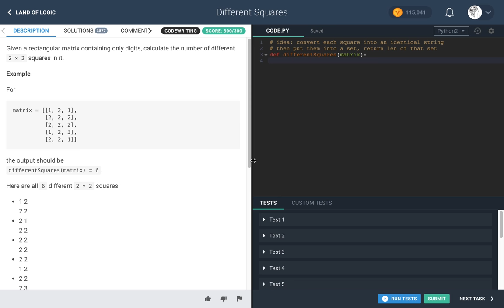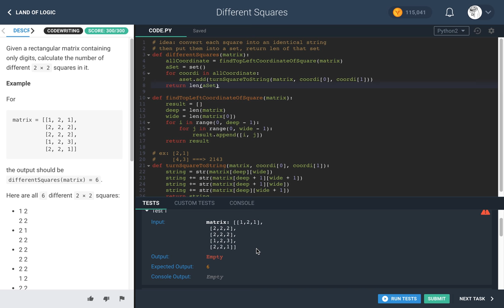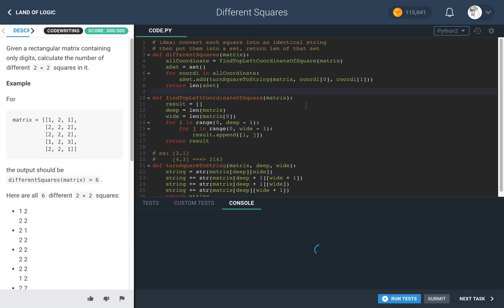Different Squares - Codefights - Readable Code - Python